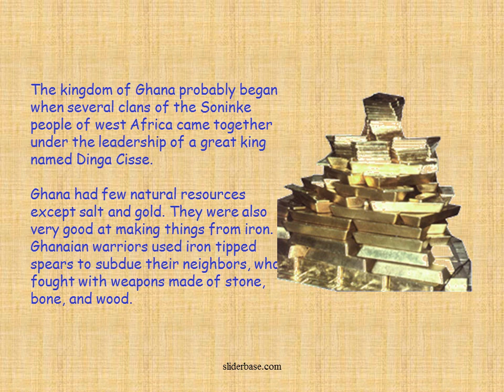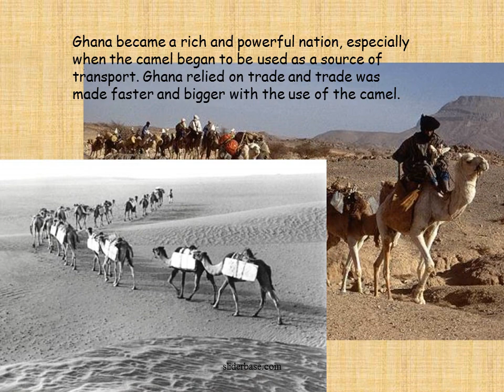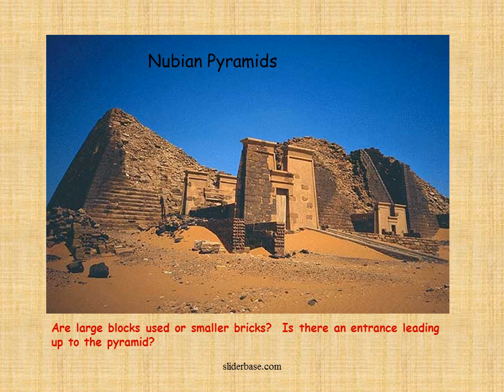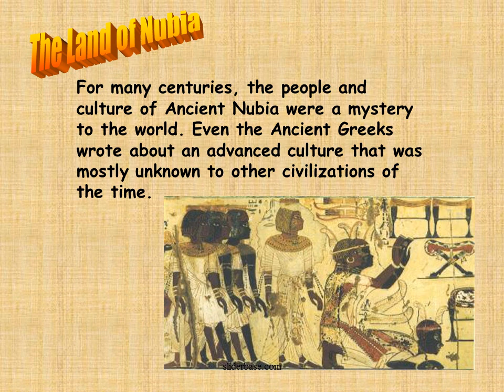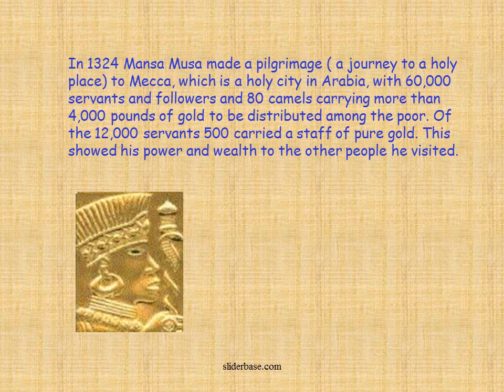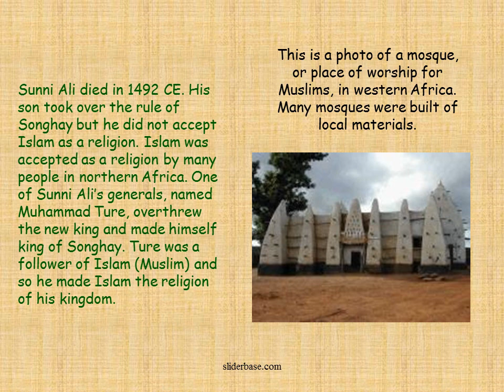Kingdoms of Africa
GHANA
Ghana developed in West Africa between the Niger (NI-jhur) and the Gambia Rivers. It was an important kingdom there from about AD300 to about 1100. The rivers helped Ghana to grow rich because they were used to transport goods and develop trade.  Ghana also collected taxes from traders who passed through the kingdom. The people called their nation Wagadu; we know it as Ghana --that was the word for war chief.

The kingdom of Ghana probably began when several clans of the Soninke people of west Africa came together under the leadership of a great king named Dinga Cisse.

Ghana had few natural resources except salt and gold. They were also very good at making things from iron. Ghanaian warriors used iron tipped spears to subdue their neighbors, who fought with weapons made of stone, bone, and wood.

Nubia
Nubia was a great civilization that developed along the Nile River south of Egypt. They shared many of the same cultural traits as Egypt such as religion, architecture and art.

Mali
A powerful king named Sundiata ruled this area from around 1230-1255 AD. He led the people in conquering and expanding his kingdom to be as great as Ghana had been